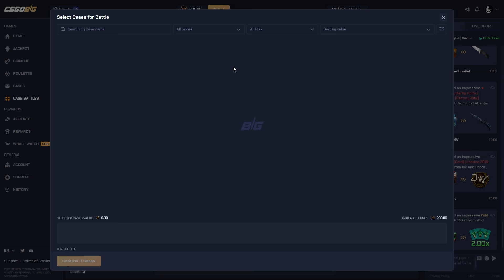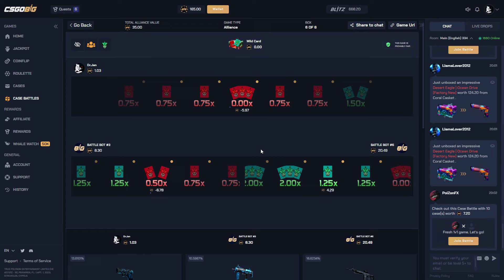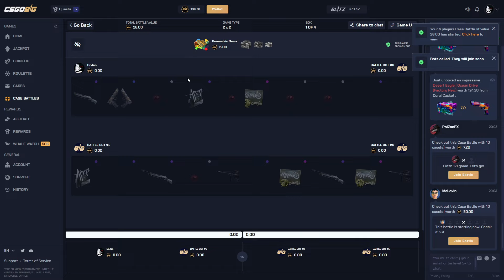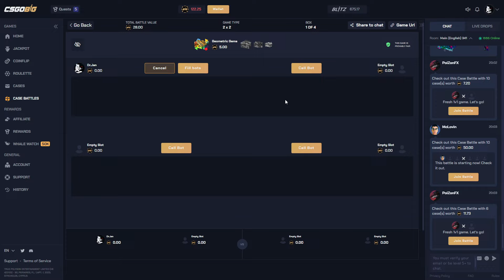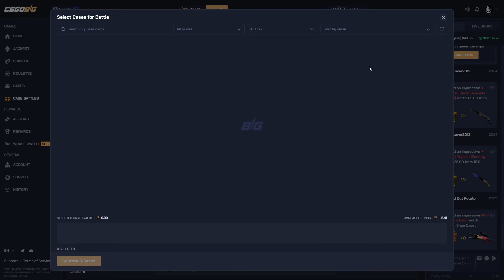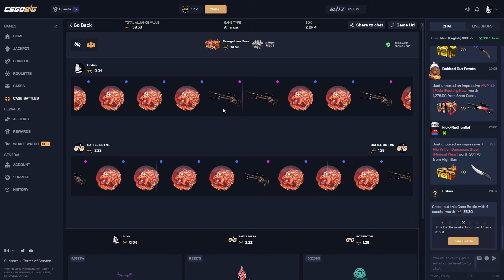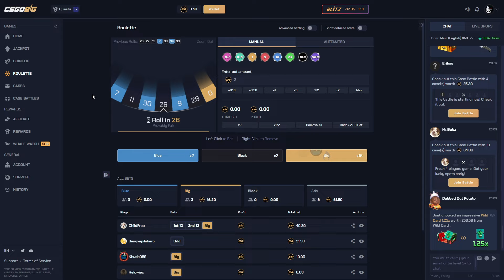DOUBLE KNIFE PULL - CSGOBIG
To get 3 FREE Cases and 5% Deposit Bonus on CSGOROLL, use this refferal link or type DRJAN in the rewards tab